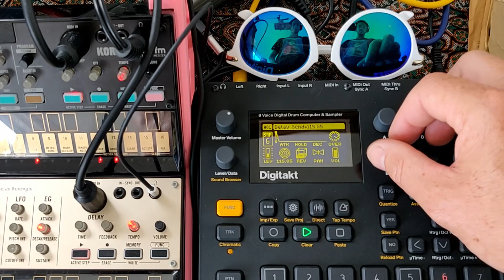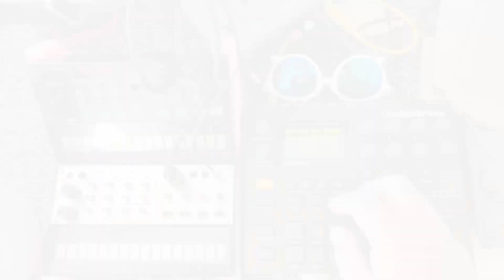Beach Ball - Digitakt and Volcas Random Sample Source Challenge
Beach house video time. Lot's of old nick nacks around the house to inspire, sample and play with. Decided to have some fun and hit the Digitakt randomize (Yes + Source) on each track & force myself to make a track with it. It turned out really well I think.  Cheated a bit on track one where I put some kick and snare samples in the mix.

Recorded straight into Audacity. Bumped the gain a bit but nothing else. dawless :) or just bad audio you decide :P.

 Quite heavy use of FILL trigs to make it intersting & swing & randomization on a lot of stuff.

 Sampled the Volca FM to get that plucky rhrythm and then slowed that down for track 7 on the Digitakt to play under the Volca FM.

Gear:
- Elektron Digitakt
- Volca FM (plucky melody)
- Volca Keys (arp sound)
- Zoom MS70 CDR  (reveb for the arp)
- Behringer UM2 (recording interface)